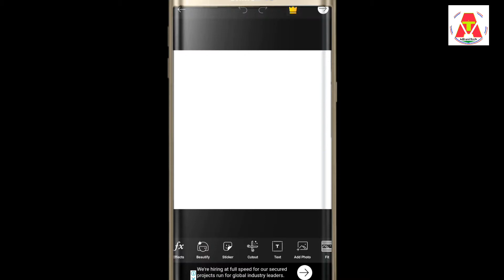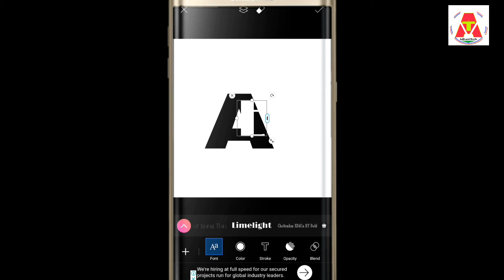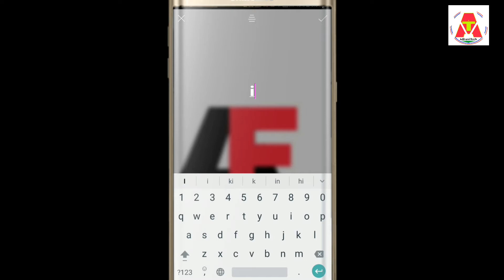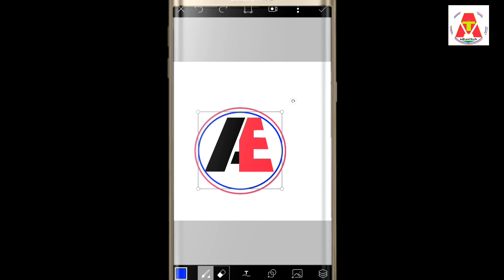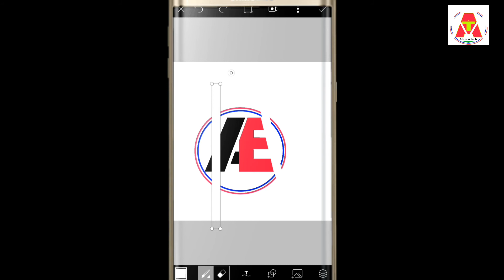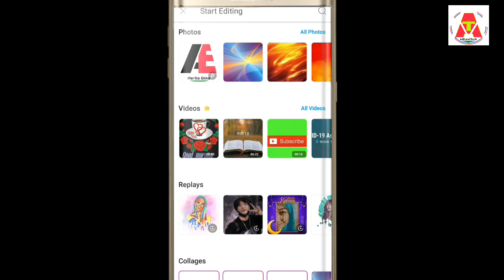How to make professional logo in PicsArt 2020🔥🔥|| Picsart से professional logo कैसे बनाए!🔥🔥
सोबमनके जोहर
हामार ई Adivasi Tech youtube channel में।ई video मे मोई रौरमानके बताहो जे कैसन आपन mobile mein Proffesional लोगों बनाबा।

रौरमानकेर भाई केर Adivasi tech channel के हमेशा support करब बीईलके अशरा रहलाक।